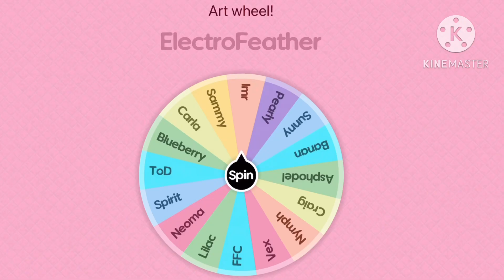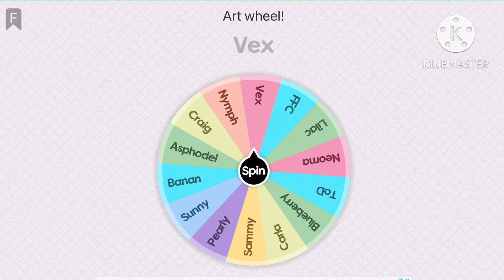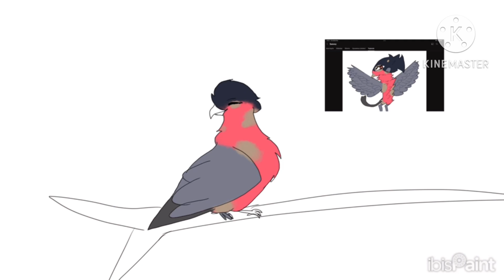[OPEN] Art Wheel 5! || DodisKalp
people here:

@sammybirdo  or @random_user18371J